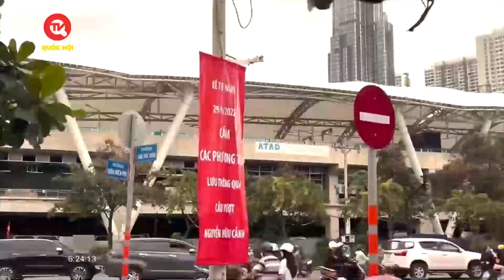TPHCM thuê tư vấn độc lập giám định sự cố đứt cáp cầu vượt Nguyễn Hữu Cảnh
Truyền hình Quốc hội Việt Nam | Chủ tịch UBND TP.HCM Phan Văn Mãi vừa ký văn bản khẩn gửi Sở Giao thông vận tải TP.HCM về chủ trương chỉ định tổ chức kiểm định thực hiện giám định chất lượng công trình cầu vượt Nguyễn Hữu Cảnh.